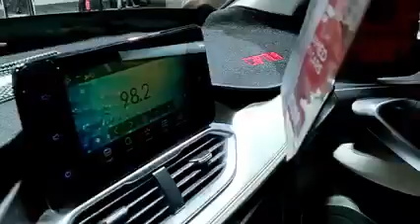سيارات مستعملة بالتقسيط المباشر المجموعة الثانية